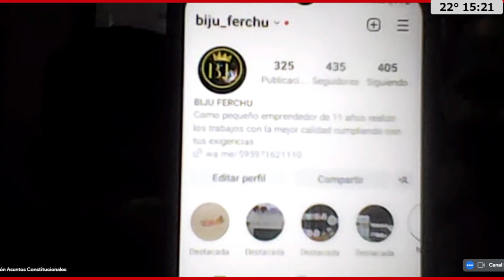“Biju Ferchu”, todo un éxito el emprendimiento de un niño de 11 años